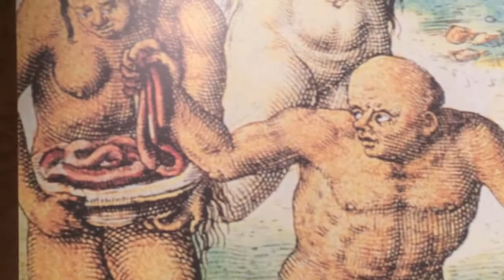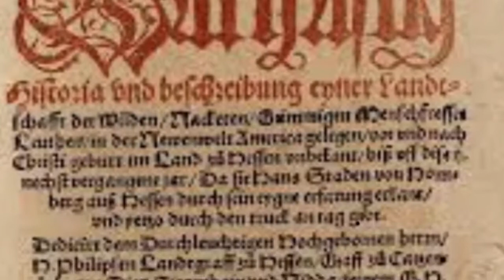Antropofagia Tupinambá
Museu Nacional. Rio de Janeiro.